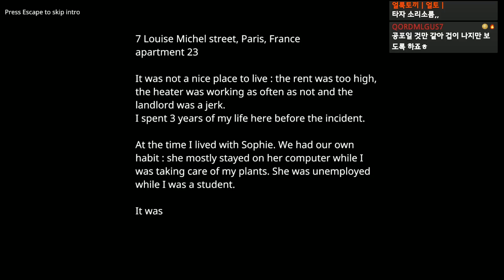너무 기괴해서 오히려 웃긴 이상한 게임 - Last Night at Home + Didstress [플레임]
게임 이름: 이건 게임이 2개다 (제목 참조)
다운로드/구매 하는 곳: 검색하면 다 나와!
가격: 무료